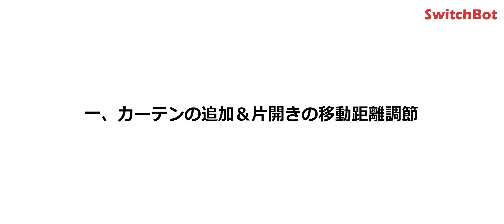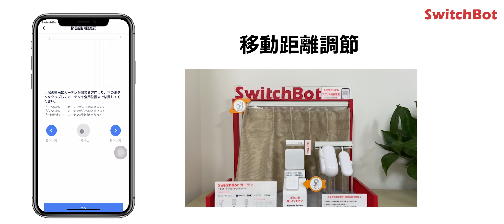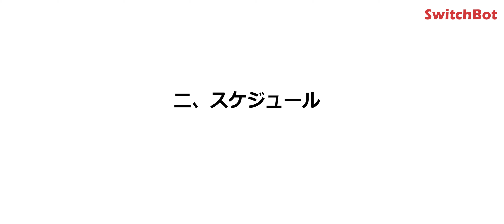片開きカーテン セットアップ、音声付き